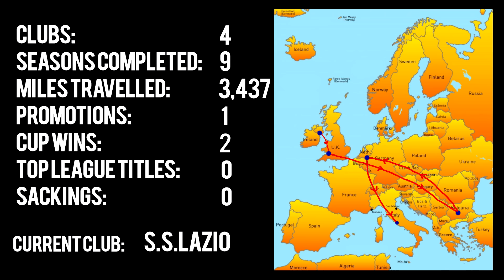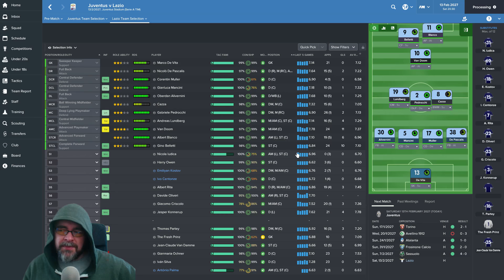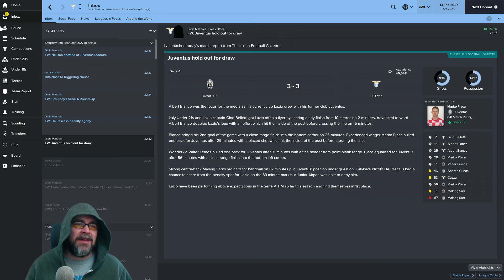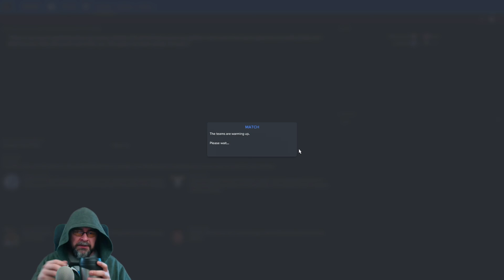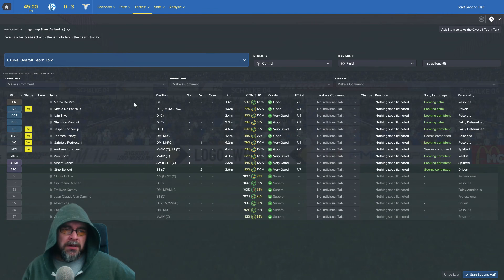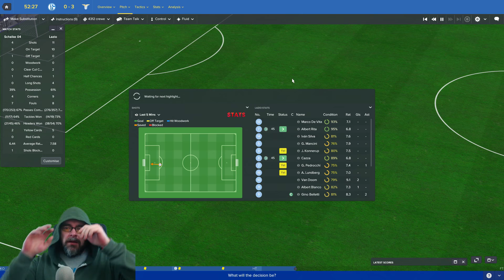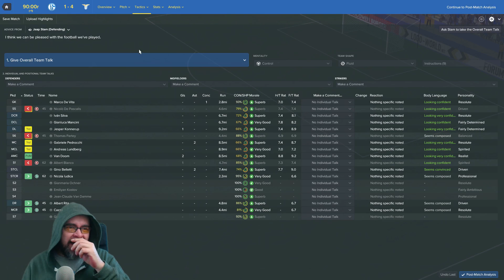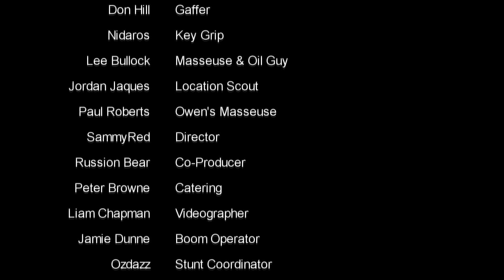🐺🐶 Let's Play FM17 - The Journeyman C4 EP30 - Lazio v Juventus & Schalke - Football Manager 2017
Football Manager 2017 European Journeyman Club 4 Episode 30 - time for the biggest episode so far, Away vs Juventus and then Schalke in the Champions League! as we continue llm european roadtrip with Lazio in the Serie A.  lets do this! FM17 Journeyman Lets Play